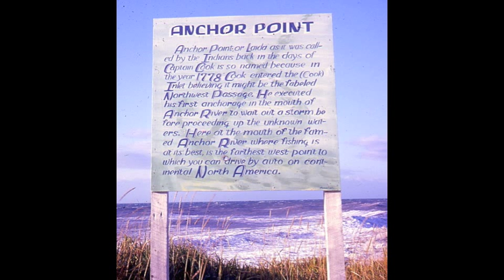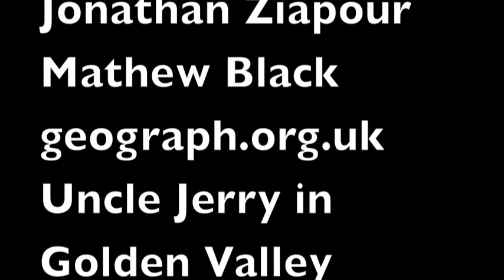I come from Devizes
Digital story by Anne Corbin. Produced as part of a digital storyteliing workshop in Devizes supported by Creative Wiltshire.